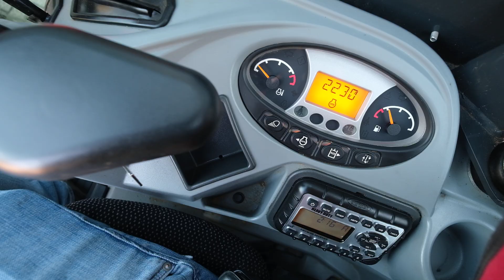Bobcat E20Z - For Sale